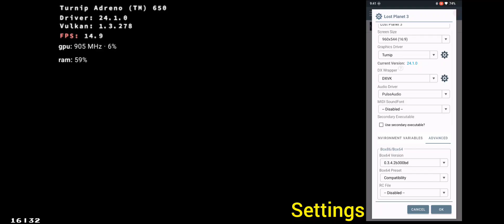Lost Planet 3 | Android Winlator | Snapdragon 865 Overclock 940mhz | Frame Gen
The game needs to be on the C drive and use Wine 9.21, otherwise it doesn't work.

Device: LG V60
OS: LineageOS 21
Chipset: Snapdragon 865 Overclock GPU 940MHz
RAM: 8GB
Rom: 128GB
Root: Yes